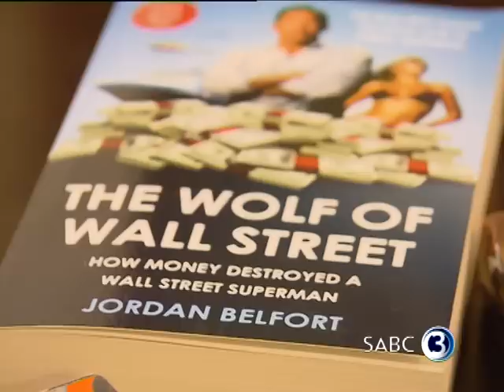Top Billing | Gio Aplon's Wedding | Wolf of Wall Street | Fitness tips with Cameron van der Burgh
Top Billing's new season starts on the 13th March 2014 and we have an awesome show lined up for you! From Gio Aplon's beautiful wedding to fitness tips with Olympian Cameron van der Burgh and an exclusive interview with the real Wolf of Wall Street, Jordan Belfort! This is one episode you do not want to miss!